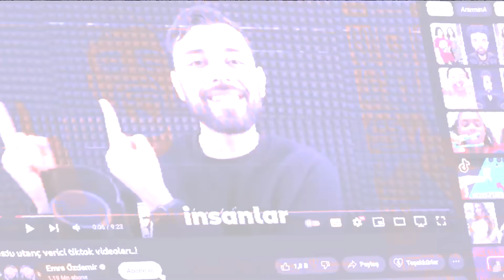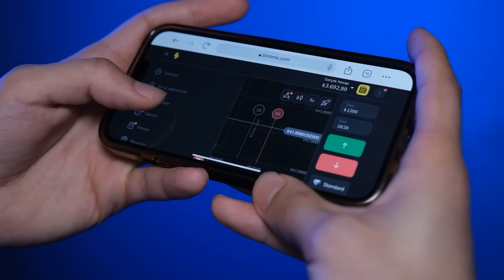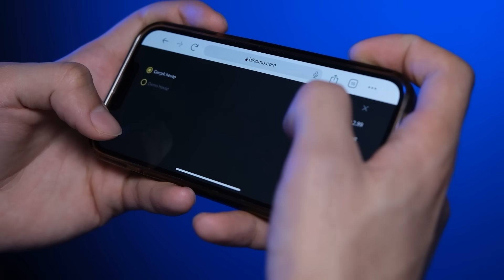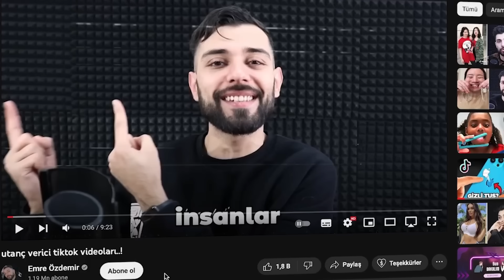BU OYUNDA OYUNCU SİZSİNİZ! (KORKU OYUNU)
Binomo'da işlem yapmanın heyecanını yaşayın ve günde 2 800 TRY'ye kadar kazanın.

- Net işlem: sadece "aşağı" veya "yukarı" yı seçin
- 7/24 hızlı para çekme (Papara destek)
- Sınırsız demo hesabı ve yeni başlayanlar için ücretsiz eğitim

Promosyon kodumu kullan ve depozitonuza +%50 kazandır et: OZDEMIR50